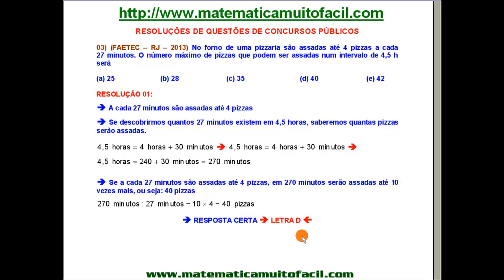Faetec 2013 Sistemas de Unidades de Tempo Questão 03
Faetec 2013 Sistemas de Unidades de Tempo Questão 03 - Videoaula Explicada pelo professor Luiz Fernando Reis do Vídeo educacional e livre para qualquer idade.Videoaula Explicada